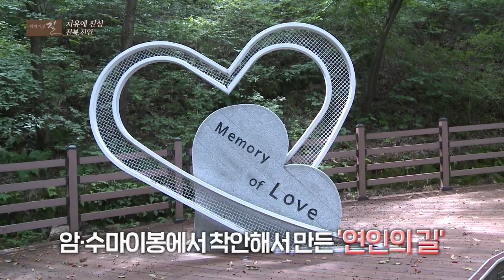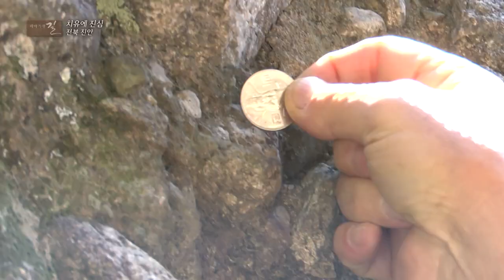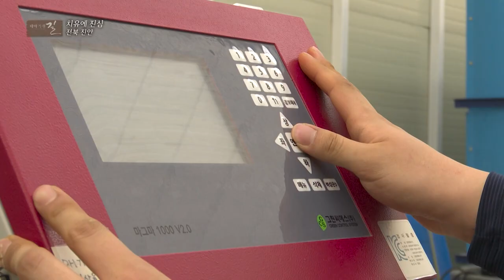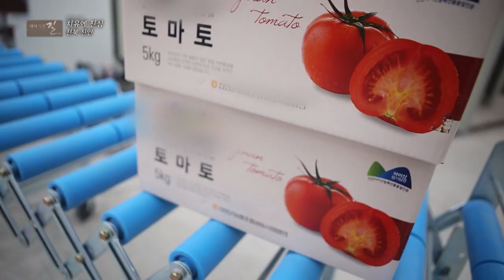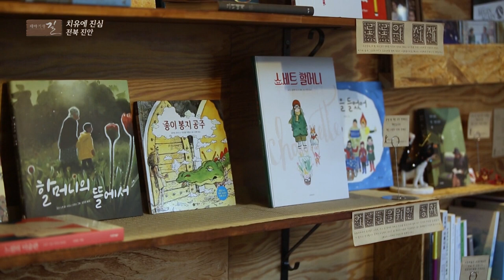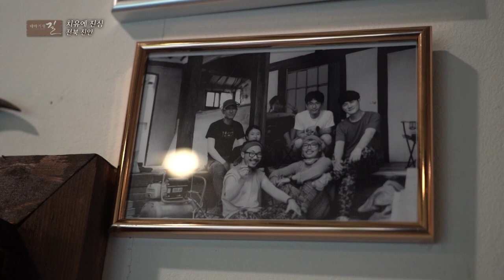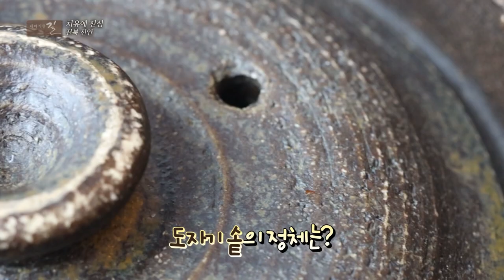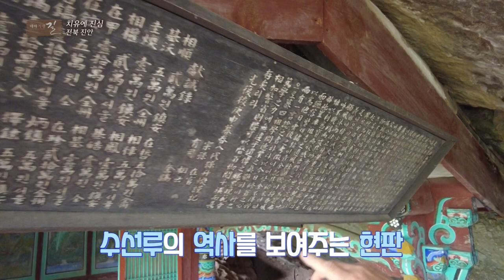[테마기행길] 전북 진안 마이산! 피톤치드 마시고 흑돼지 석갈비에 잘익은 토마토까지.. 치유에 진심 전북 진안 여행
오늘 테마기행 길에서 찾아간 곳은 전주

다양한 볼거리와 맛집을 함께 만나보세요